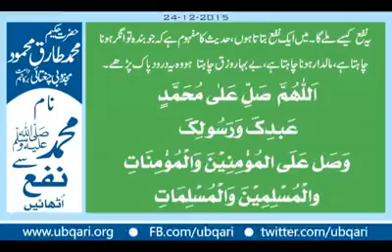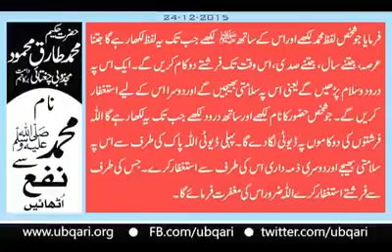Naama Muhammad Sa Nafa Uthain Hakeem Tariq Mehmood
نام محمدﷺ سے نفع اُٹھائیں
نام محمد سے نفع اُٹھائیں اورآج موقع ہے نام محمدسے نفع اُٹھانے کا۔ آقامدینے ﷺ کے نام سے نفع اُٹھائیں۔ یہ دنیا میں کام آئے گا، یہ موت کے وقت کام آئے گا۔ اوراگرکسی بندے کو موت کے وقت کلمہ نصیب ہوجائے تو سمجھ لینا کام بن گیا۔ نام محمدسے دنیا میں نفع اُٹھائیں،موت کے وقت نفع اُٹھائیں، موت کے بعد نفع اُٹھائیں، قبرمیں نفع اُٹھائیں، حشرمیں نفع اُٹھائیں، آقاﷺ کے نام کی برکت سے نفع اُٹھائیں۔ حضورﷺ کے نام سے نفع اُٹھائیں۔ یقین جانیے حضورکے نام سے اگرنفع اُٹھا لیا تودنیا بھی جنت بن جائے گی اورآخرت بھی جنت بن جائے گی۔ یہ نفع کیسے ملے گا۔ میں ایک نفع بتاتاہوں، حدیث کامفہوم ہے کہ جو بندہ توانگرہونا چاہتاہے، مالدارہونا چاہتا ہے، بے بہا روزق چاہتا ہو وہ یہ درود پاک پڑھے۔
اَللّٰھُمَّ صَلِّ عَلٰی مُحَمَّدٍ عَبدِکَ وَرَسُولِکَ وَصَل عَلَی المُؤْمِنِیْنَ وَالْمُؤْمِنَاتِ والْمُسْلِمِیْنَ وَالْمُسْلِمَاتِ